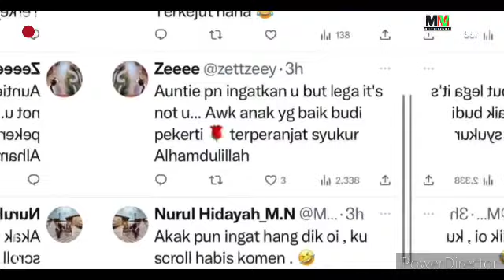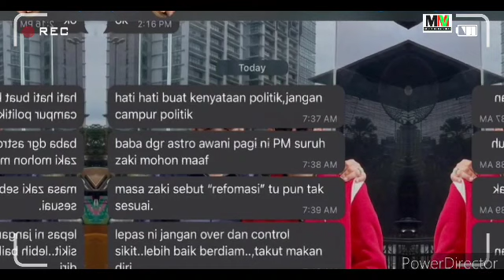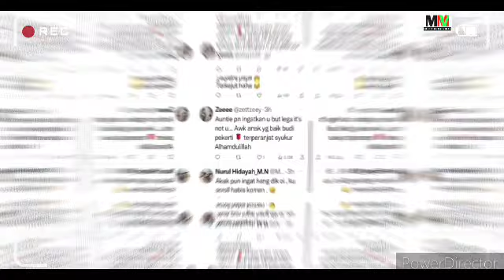Berita Viral terkini: Zaki Yamani, Huru-Hara Saya Hari Ni, Ayah Saya Dah Sound Saya !!!